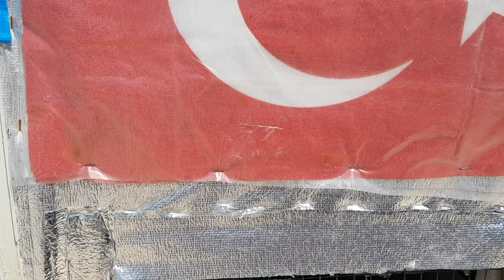KUŞLAR BALIKLAR VE GENEL OLARAK PET ODASI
Kardeşlerim tüm emekçilerin işçi bayramı kutlu olsun...yeni umutlar ve vaatlerle son durumlara devam...sevgiler saygılar